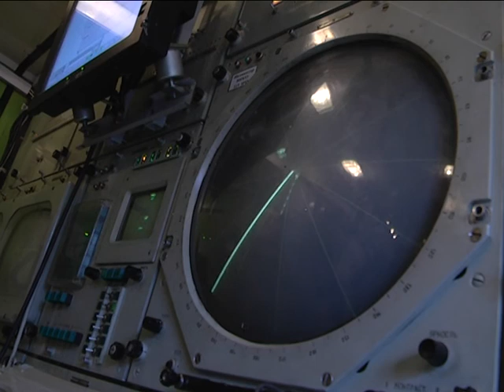2017-03-16 г. Брест. Полевые выходы со спецучениями в 115 ЗРП. Новости на Буг-ТВ.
Военнослужащие 115-го зенитного ракетного полка в эти дни осуществляют плановые полевые выходы со специальными учениями. Задачи, поставленные командованием подразделения, многочисленны и разносторонни. Цель – дать возможность солдатам проявить себя, на практике применить навыки в нестандартных ситуациях. Подобные по масштабам выходы проводятся в зенитном ракетном полку дважды в год и являются, так называемым, экзаменом для защитников небесных рубежей. Понаблюдать за процессом, побывать на месте дислокации солдат, удалось нашей съёмочной группе.